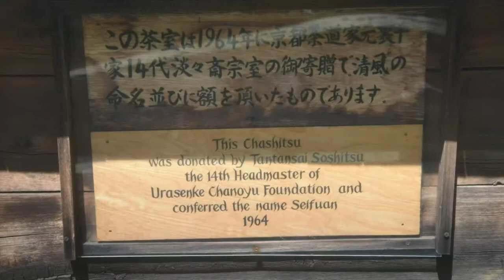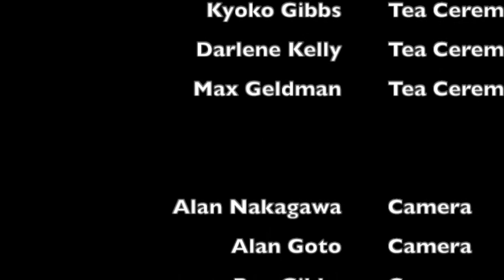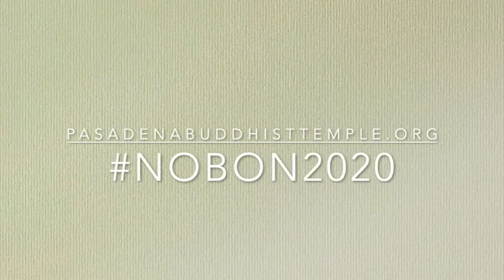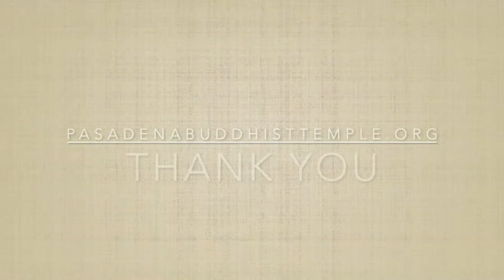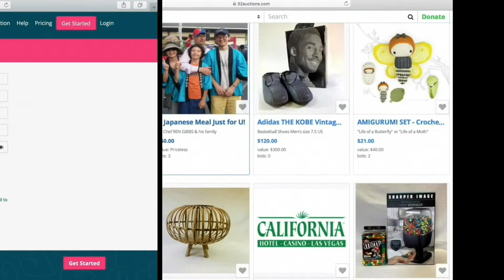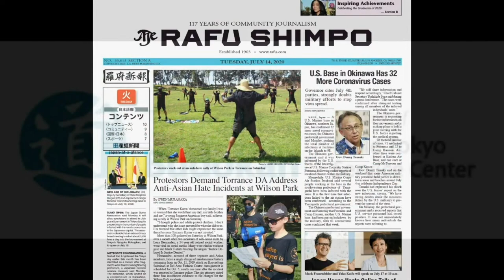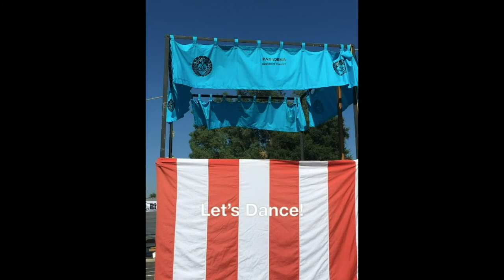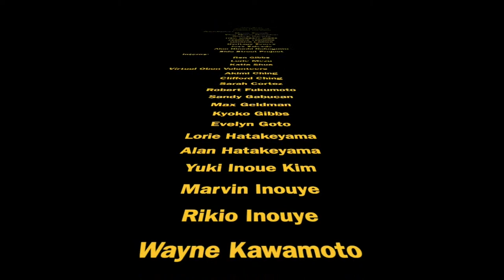Pasadena Obonathon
VIDEOS AND SLIDESHOWS INCLUDED IN THE OBONATHON WILL BE ADDED TO AN OBONATHON PLAYLIST. THANK YOU. STAY SAFE. SEE YOU NEXT YEAR AT OBON. Join the Pasadena virtual Obon Festival.  Live hosted videos and photos of our participants: tea ceremony, flower arranging, Virtual Marketplace, Virtual Silent Auction, martial arts demonstrations, taiko and our Community partners. Surprise guests.  Please support our COVID-19 Temple Revenue Fund on our temple webpage